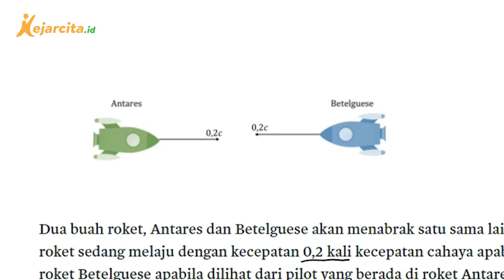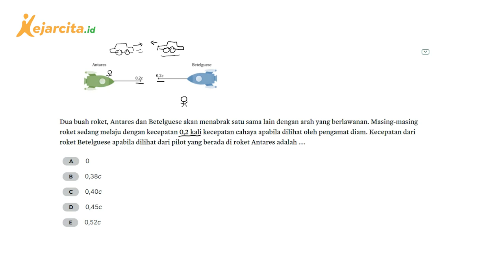Cara Menghitung Kecepatan Dua Roket yang Akan Bertabrakan (Relativitas Khusus) | Fisika SMA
Contoh soal latihan Teori Relativitas Khusus (Fisika Kelas 12 SMA). Halo teman kece, yuk download aplikasi kejarcita di dan latihan soal gratis di Sudah ada puluhan ribu soal dan berbagai materi untuk temen kece pelajari lhoo...

Teori relativitas khusus merupakan teori yang menjelaskan perilaku partikel pada kondisi mendekati kecepatan cahaya. Salah satu isi dari teori ini adalah postulat kedua Einstein yang menyatakan bahwa "kecepatan cahaya bernilai sama di kerangka acuan manapun". Yuk, bareng-bareng hitung kecepatan Betelguese apabila dilihat dari Antares!
Salam!